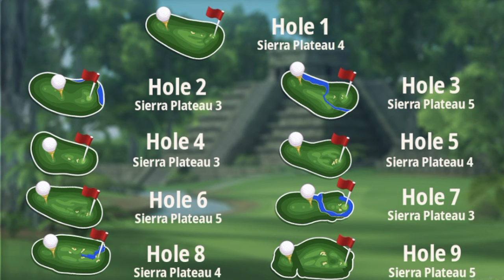TOURNAMENT PREVIEW: Mexican Valley Tournament | Golf Clash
In this video I bring you the details of the next tournament to take place in Golf Clash.